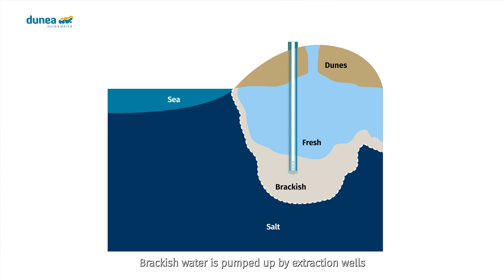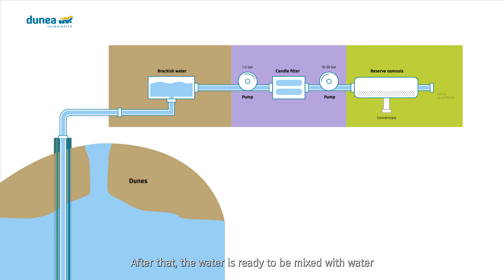Brak grondwater/Freshman (lange video)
Schoon zoet water is waardevol en daar moet iedereen zich voor blijven inzetten. Maar wanneer er niet voldoende zoet water is, kan brak grondwater dan ook drinkwater worden? Wij doen daar onderzoek naar. Hoe? Dat leggen we graag aan je uit.

Wil je meer informatie? Kijk dan op